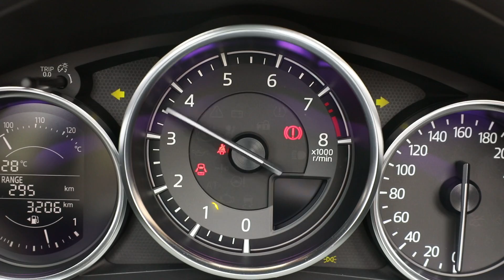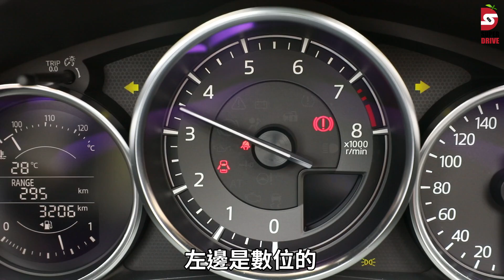蘋果試駕｜2023 Mazda MX-5 KPC加身更對味了 | 台灣新聞 Taiwan 蘋果新聞網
時隔半年，我們終於等到這部小寶貝，並搶在第一時間試駕。值得注意的是，除了下訂之後至少要等上半年至七、八個月的漫長時間之外，在新增車色和配備之後新車價也跟著調漲。2023年式的MX-5 MT售價為135萬元，此次試駕的MX-5 MT Red Top（紅篷）則是139萬8000元；至於僅導入自排設定的電動硬頂車型MX-5 RF更達152萬元。三款車型分別比舊款調漲1萬元、1萬8000元及1萬元，顯然未來欲擁有新車除了等候期，代價也可能慢慢變高。

【蘋果試駕｜2023 Mazda MX-5 　KPC加身更對味了】